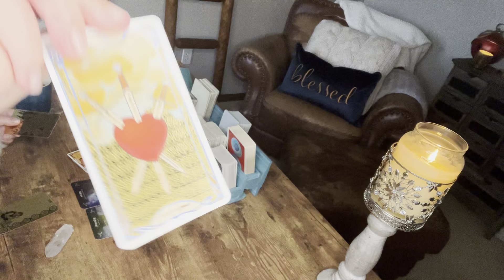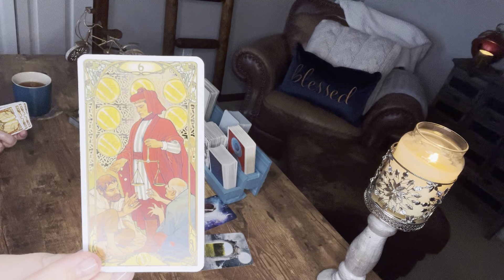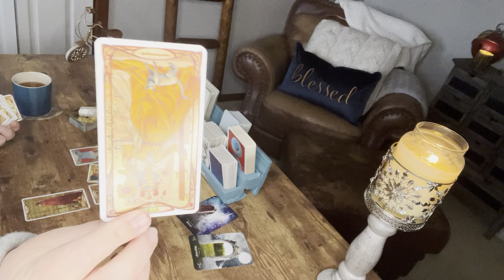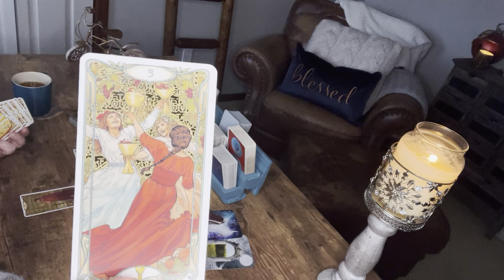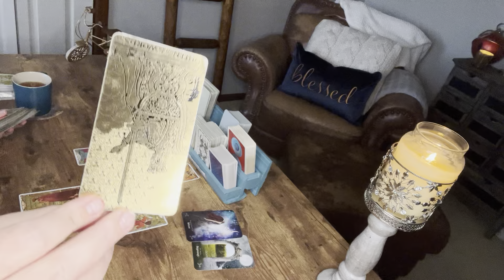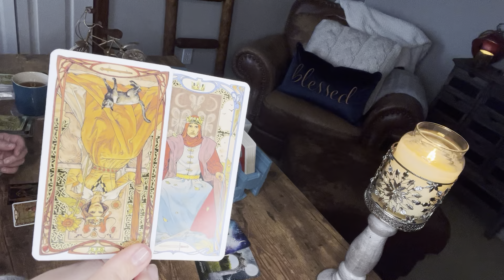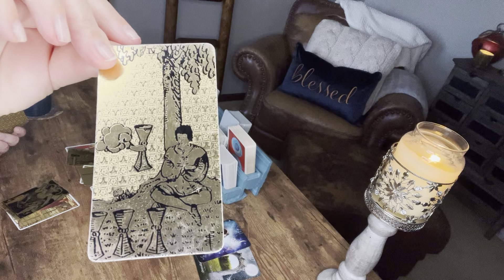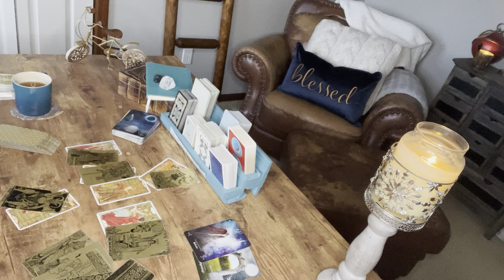Sagittarius—You’re 💯 fed up with energies who never have the intentions to show up.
People who force their advice onto you don’t have to live with the consequences from their own bad advice. They can tell you to go and buy a car they once loved, like a 1988 ford escort even though they now drive a brand new Mercedes. And if you do, and that car breaks down, they’re not the ones who will help you with the repair bills. Lose/lose for you.

You’re no longer allowing these kind of energies to influence your decisions moving forward. They kept you in neutral long enough, but you’re putting yourself into drive.